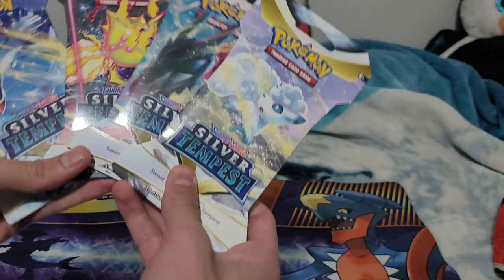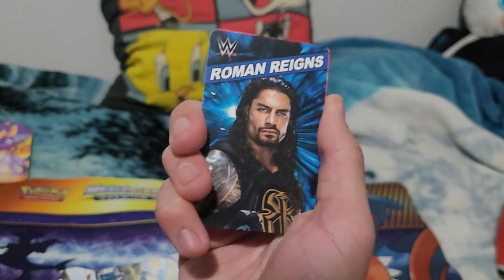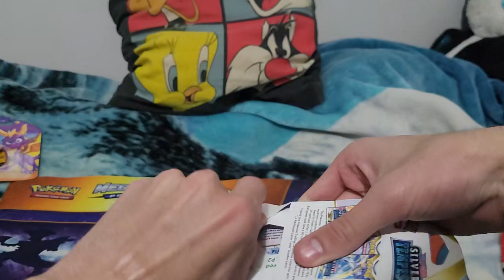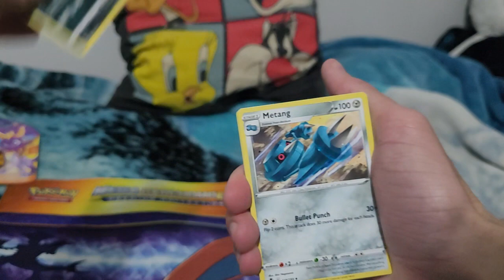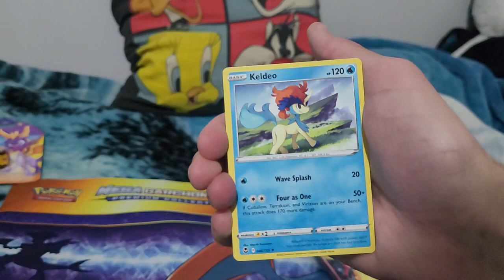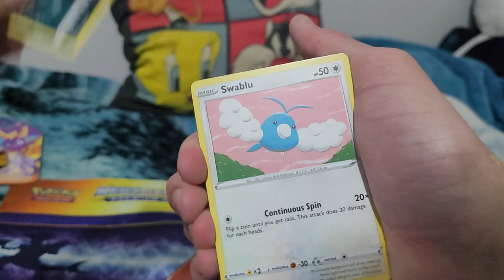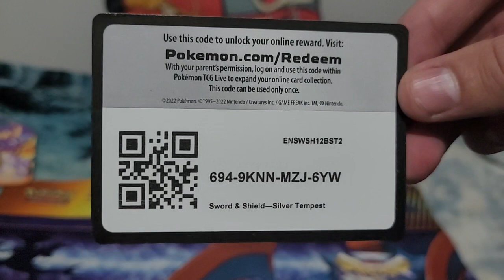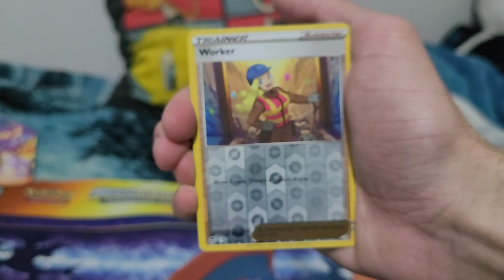Pokémon TCG Opening | 4 Sword & Shield: Silver Tempest Blister Packs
Here is Another Pokémon TCG Opening my Fellow Blue Jays! [Every Code is Exposed, so Please Take 1 Code, Thanks!]

I hope that you Guys Like and Enjoy the Video!!!
"Keep Gaming!"